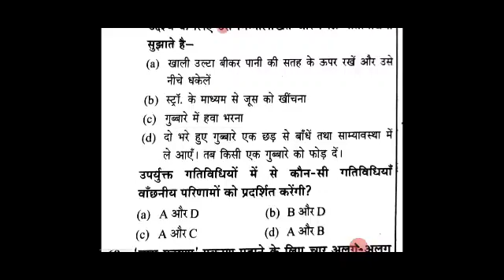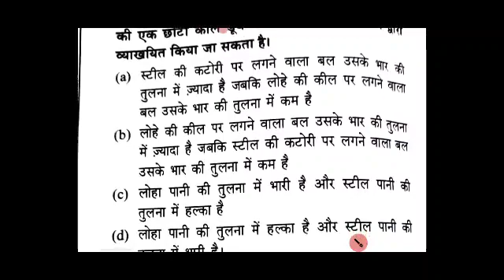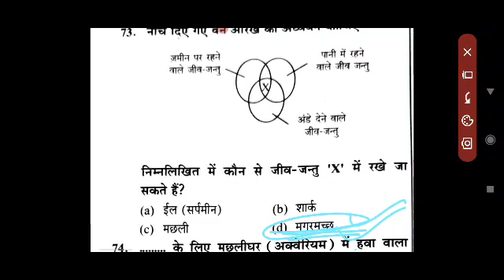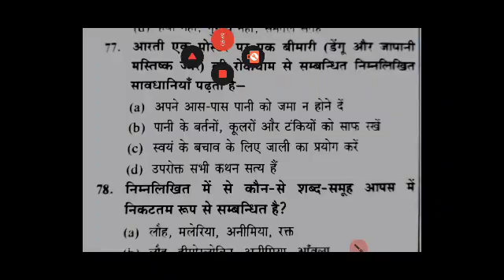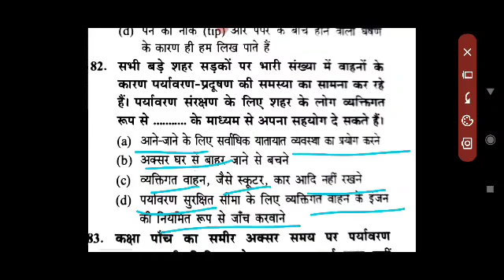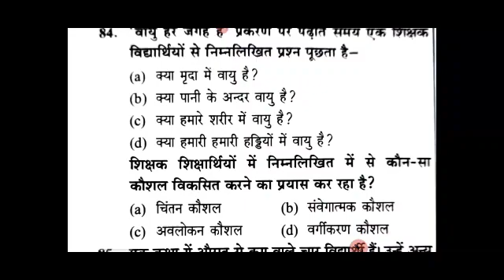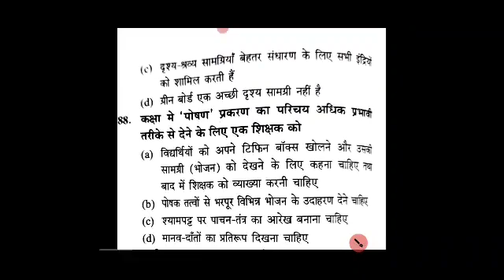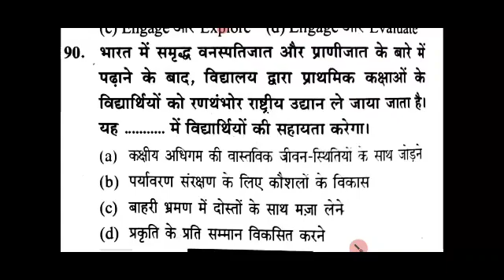पर्यावरण अध्ययन ctet,uptet,htet,rtet & other Tet's most important question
in this video we have discussed best 30 questions of pedagogy for CTET paper 1 this is the part one of this series.
UPTET 2021/Junior Super TET EVS Most important Questions/SUPER TET

UPTET 2021 || Junior Super TET EVS Most Important
Questions | Super TET
UPTET 2021
Junior Super_TET
up tet
# supertet2021
UP PET
* REET
* UP Lekhpal
up tet most important questions
SmartEkta के साथ PDF को प्राप्त करने के लिए ज्वाइन करें, Teligram

# UPTET_2021
our channel:

small 28 and educational channel on YouTube where we prepare for all teaching exams such as CTET,KVS , UTET, HTET,MPTET,BTET,RTET, SUPER TET, UPTET  ,u p teachers exams etc.

HERE ON OUR CHANNEL WE COVER MULTIPLE SUBJECTS FOR ALL THESE TEACHING EXAMS EXAMPLE - EDUCATIONAL PSYCHOLOGY AND PEDAGOGY (CHILD DEVELOPMENT AND PEDAGOGY) ENVIRONMENTAL STUDIES(EVS) SOCIAL SCIENCES SCIENCE ,NCERT SUMMARY, ENGLISH PEDAGOGY HINDI PEDAGOGY MATHS PEDAGOGY AND OTHER SUBJECTS FOR CTET, DSSSB ,KVS etc.